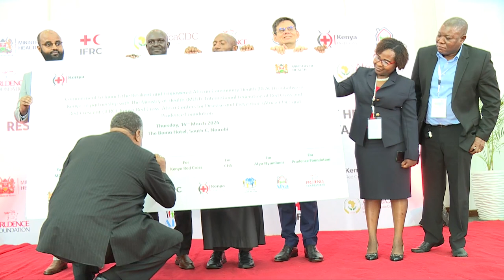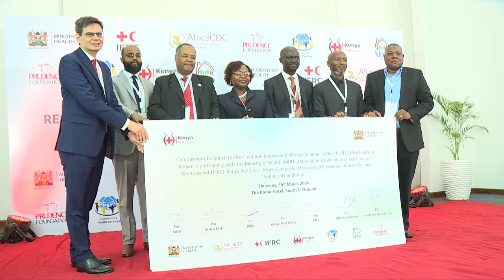Launch of REACH initiative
Resilient and Empowered African Community Health (REACH) will be
implemented in phases, aiming to boost skills of 107,831 community
health workers employed by the Government. The REACH Initiative is a joint effort between the Government of Kenya, Africa CDC, IFRC, the Kenya Red Cross, and Prudence Foundation. Kenya to train 25,000 community health workers in first phase of Africa CDC and Red Cross initiative.